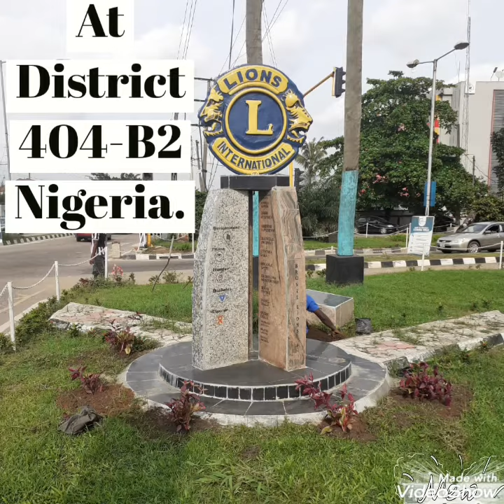Happy birthday Her Excellency Lion Eng. Noimot Salako-Oyedele our shinning Diamond.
Video created by Lion Matthew Obasohan TDP, MJF, NLCF